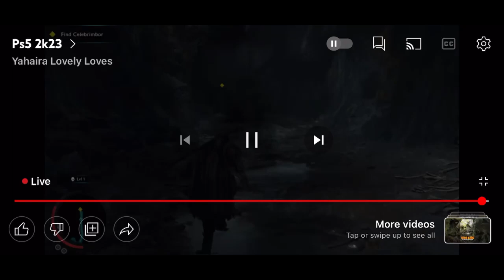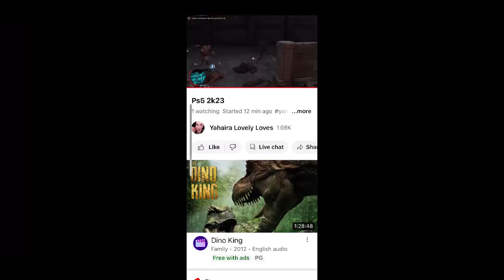Playing Middle-earth:The Shadow on PS5 Ep. 2 yahairalovelyloves #top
LABEL
BOOMY CORPORATION
ARTIST
Yahaira Lovely Loves
ALBULM

I've been making extra money selling art on @TeePublic. If you're a designer you should check it out.